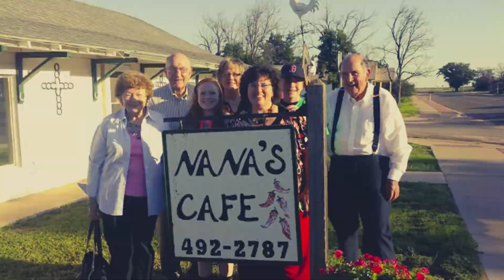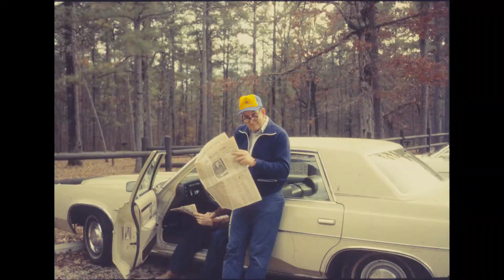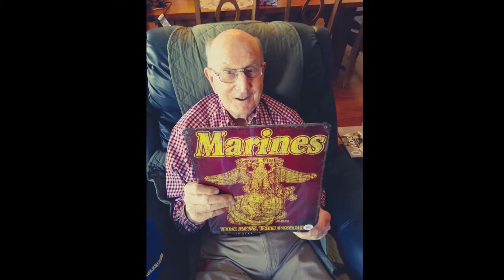Dr Harold Thomas Brinson Memorial Photo Slideshow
A slideshow of favorite photos of my father, Dr. Harold Thomas Brinson, who passed away on 5/18/2018.